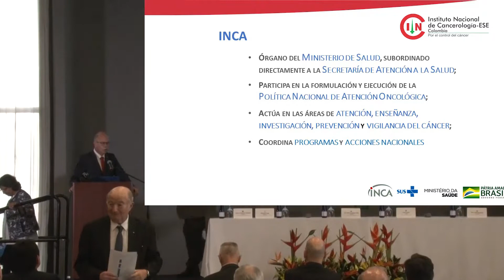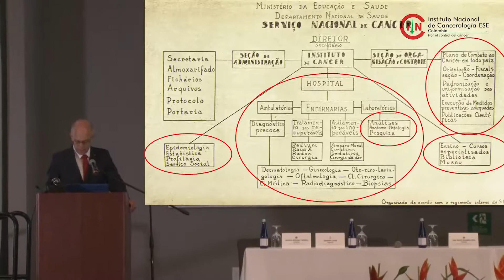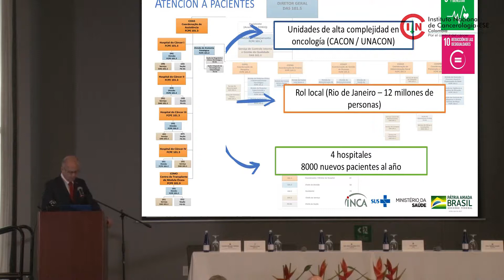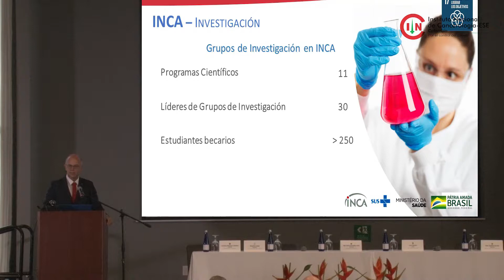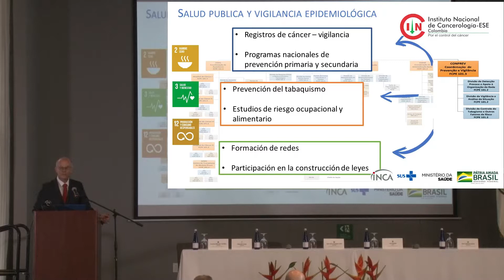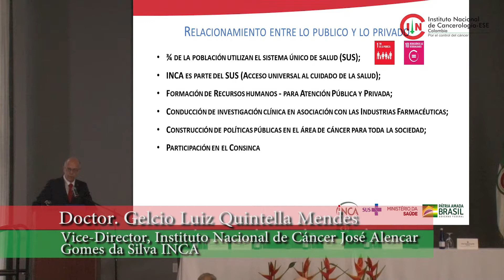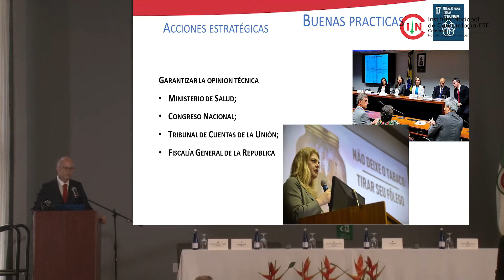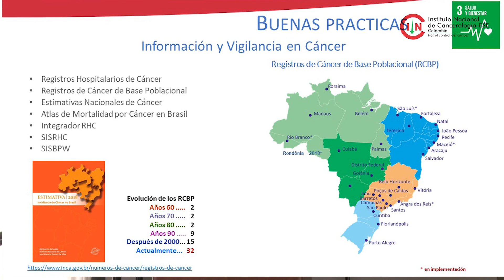Rol del INCA en el control de cáncer en Brasil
Rol del INCA en el control de cáncer en Brasil a cargo del doctor Gélcio Luiz Quintella Mendes